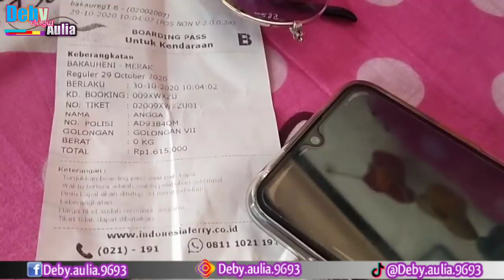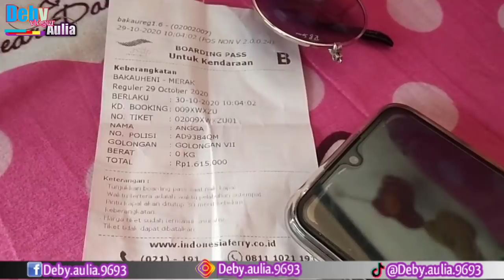PINDAH TUJUAN BONGKAR BOSQU FIX PEMALANG JAWA TENGAH ALHAMDULILLAH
Assalamualaikum bosqu 🙏🤗 adakah sobat deby yg tinggal di PEMALANG kalau ada kita ngopi bareng yuk😊 karena admin mau bongkar ke PEMALANG bosqu Alhamdulillah banget akhirnya bisa sekalian pulang😁 pasti penasaran kan???